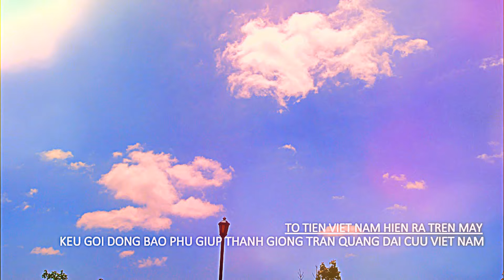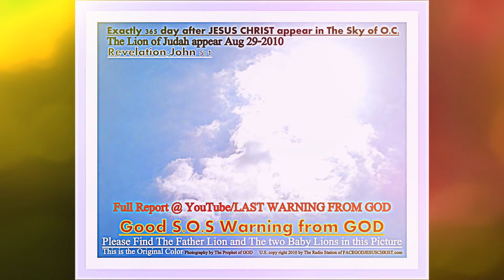TRAN QUANG DAI: CO NHUNG me vo AC DOC THUOC DOC CON RE...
TREN DOI NAY: co nhung nguoi me vo vo cung AC DOC da THUOC DOC CON RE...hoac la ME CHONG DOC AC voi CON DAU.